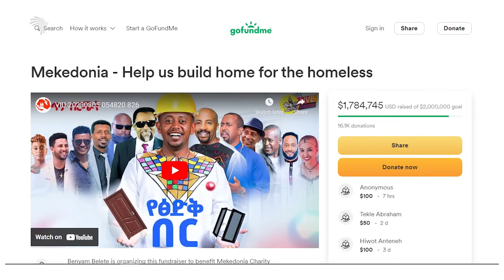"ያለምንም የውጪ እርዳታ መቆየታችን የአምላክ እርዳታ ነው" - ቢንያም በለጠ (ዶ/ር) | የኔ ስጦታ